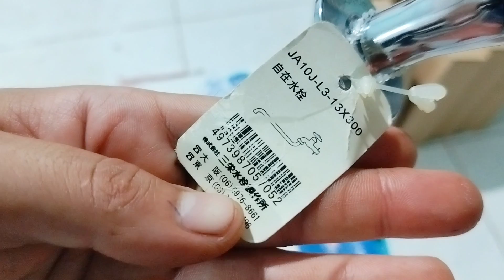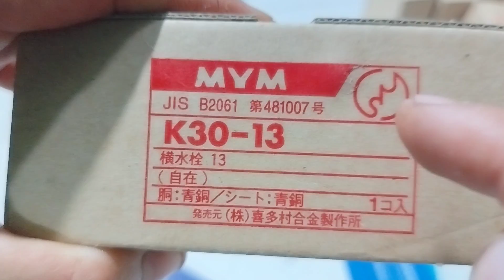(thành lý xả kho nhập hàng mới) vòi nước nhật bản , vòi kvk , vòi san-ei . Thắng 0966924801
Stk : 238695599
Ngân hàng : á châu (ACB) - Chi nhánh hồ chí minh
Tên chủ tài khoản : Huỳnh Tất Thắng
Thời gian 6-12h e thắng đi lấy hàng nên  mọi người chốt qua tin nhắn giúp e .

đã bán he1-he5